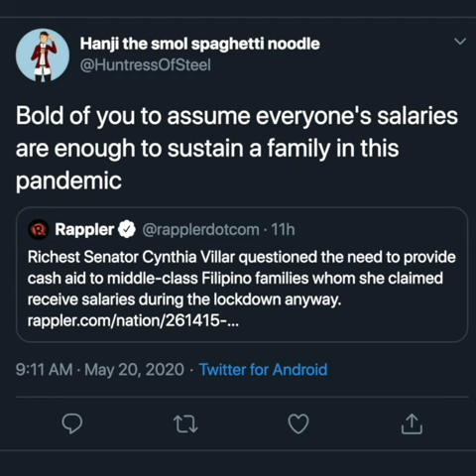Cynthia Villar says sorry for offending middle-class workers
More videos on Rappler Senator Cynthia Villar apologizes Wednesday, May 20, for a remark on the middle class that earned the ire of Filipinos online. Read Follow Rappler for the latest news in the Philippines and around the world.